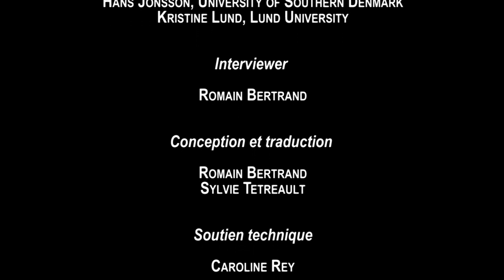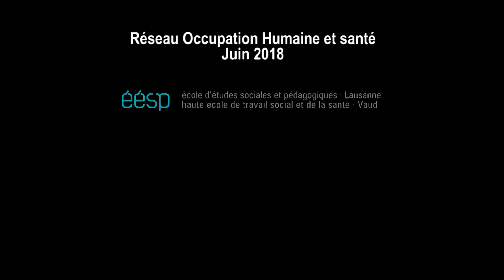« Apprendre et comprendre les sciences de l’occupation : perspectives Scandinaves »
Réalisé par Sylvie Tétreault, Caroline Rey et Romain Bertrand dans le cadre du réseau OHS, et diffusé lors du 31e congrès « Expériences en Ergothérapie » à Montpellier (France).